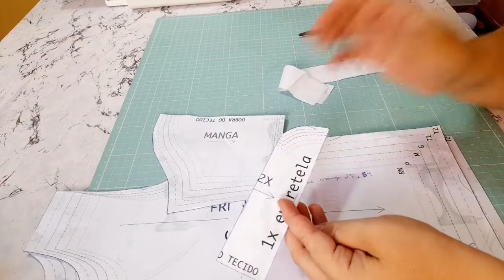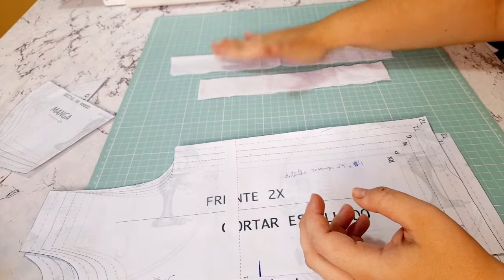Camisa gola padre infantil